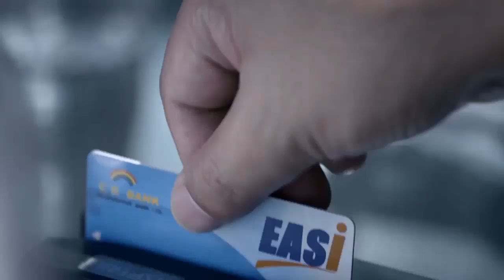CB ဘဏ္က Gym ကစားဖို႔ ဘာလုပ္ေပးမလဲ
CB Bank ရဲ႕ Prestige member ေတြအေနနဲ႔ အခမဲ့ Gym ကစားခြင့္ရေတာ့မွာ ျဖစ္သလို Credit Card ကိုင္သူေတြအေနနဲ႔လည္း Gym ကစားဖို႔အတြက္ Discount ေတြ ရေတာ့မွာျဖစ္တယ္လုိ႔ ဧၿပီ ၂၇ရက္မွာ ေျပာဆိုခဲ့ပါတယ္။